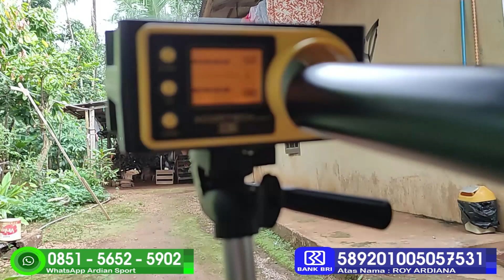PROMO MURAH PCP MARAUDER OD 38 MONOLITE..STOCK TERBATAS [ WA 085156525902 ]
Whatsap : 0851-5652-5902